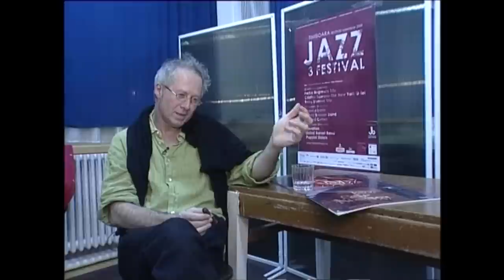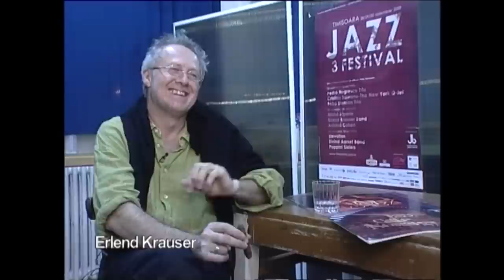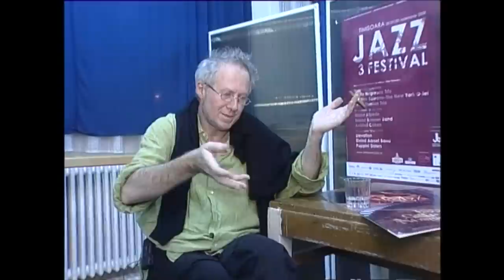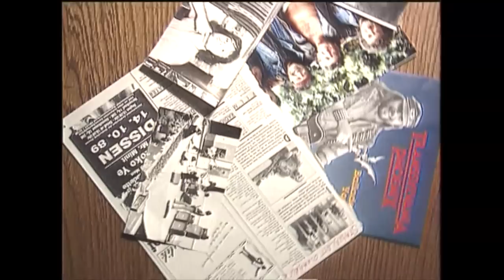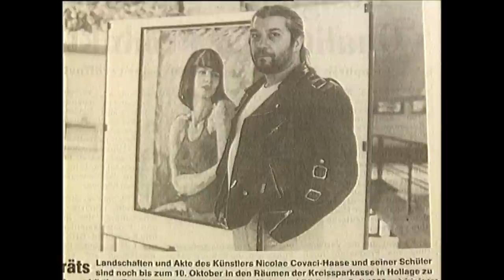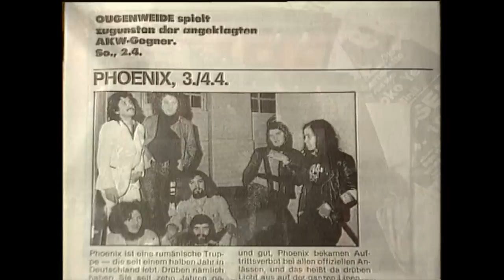Integrala Phoenix (III) - „Phoenix... Însă Nicolae Covaci (anii ’70-‘80)”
Dincolo de parafraza la titlul primei cărţi publicate de lider, episodul îl urmăreşte pe cel care şi-a asumat plecarea ilegală peste graniţă a membrilor grupului din 1977, mai puţin a solistului vocal. Anii tulburi ’76 - ’77 au însemnat atât apogeul trupei (la limita clandestinităţii, grupul fiind cvasiinterzis), cât şi destructurarea parţială, după emigrarea lui Nicu Covaci. Revenirea sa ca cetăţean olandez, filmul ultimelor concerte culminând cu fuga... sănătoasă continuă cu partea mai puţin cunoscută, aceea a exilului: întoarcerea lui Mony Bordeianu din America, spargerea formaţiei în ciuda câtorva succese locale, momentul Decembrie 1989 trăit în timpul unui concert, revenirea în România, primul concert al reunirii (Paris – La Cigalle, aprilie 1990, în organizarea lui Costin Petrescu)...

Realizator: Doru Ionescu.